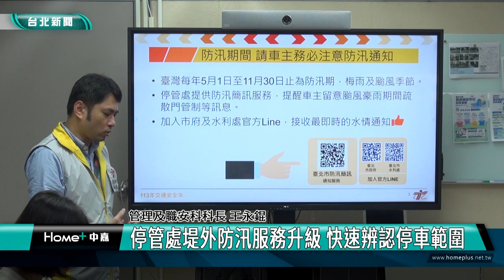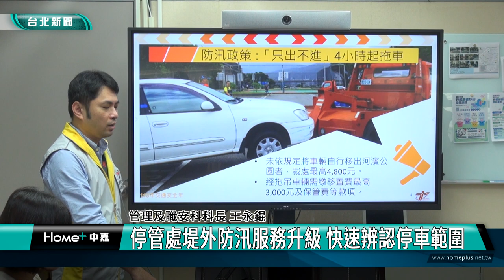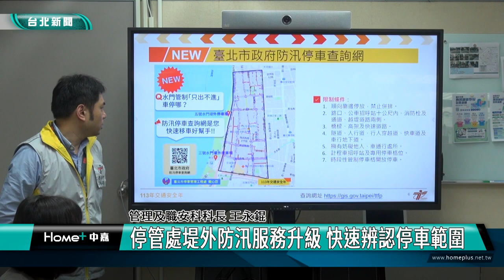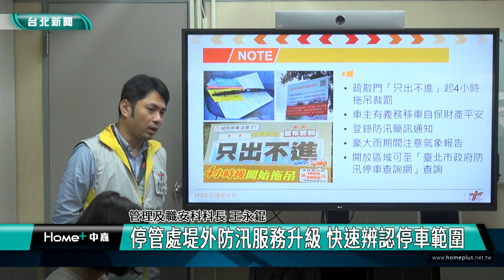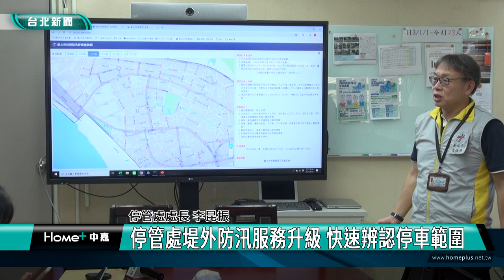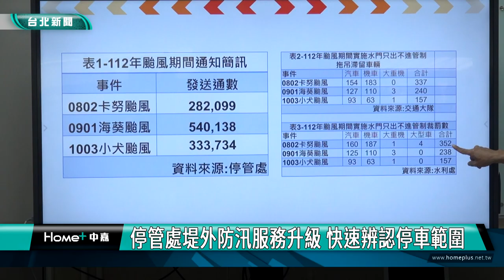便民措施|停車場|停管處堤外防汛服務升級 快速辨認停車範圍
停管處堤外防汛服務升級 快速辨認停車範圍

台北市持續實施汛期將至的疏散門管制，怕民眾不易了解開放紅黃線停車區域的範圍，提供圖資化查詢系統，車主到台北市政府防汛停車查詢網，就可清楚快速辨認可停車範圍。

用顏色標示範圍，區域內的停車格都可以停放，這是台北市交通局為便利民眾快速辨認汛期堤外停車場可停車範圍而設計的查詢網站，圖資化顯示，提供更便捷的服務。

經常停放在堤外停車場的車主，可到停管處官網或掃描各堤防外防汛通知牌面及停車單QRcode，為您的愛車註冊登陸防汛通知，一旦發生豪大雨或風災時，可即時收到最新消息，以利車主及早因應將車駛離，避免個人財損或違規受罰。